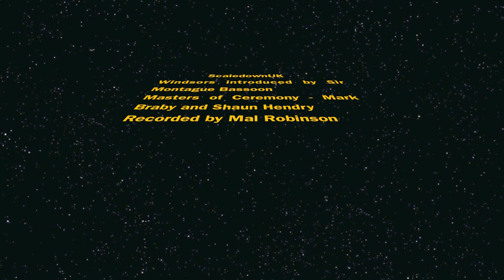Scaledown - Sir Montague Bassoon and the Windsors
the Windsors